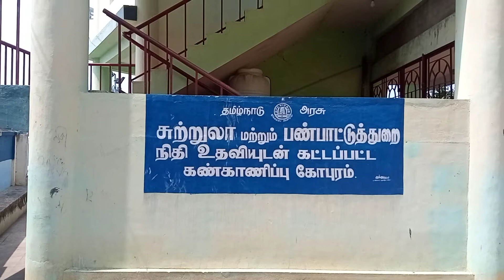Kodiveri falls | Prithivi anand